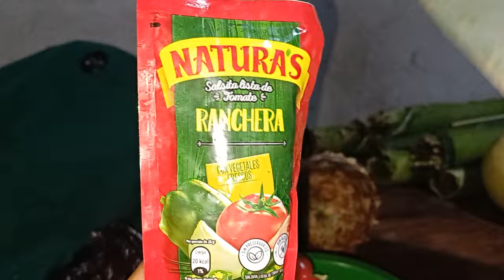Yakelin En Horas De La Noche Prepara Todo😱/Esto Ara Para La Cena Navideña😳/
orgullo Chapín ayuda social#